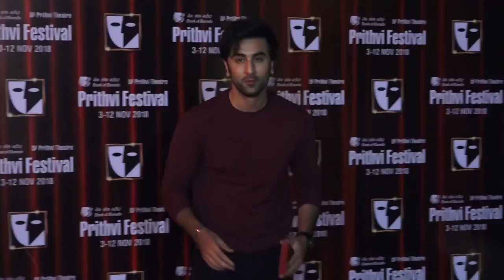Ranbir की इन Films ने Box Office पर मचाया धमाल, कि 100 करोड़ से ज्यादा की कमाई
बॉलीवुड एक्टर रणबीर कपूर ने अपने करियर में एक से बढ़कर एक फिल्में दी हैं. फिर चाहे वो राकस्टर हो या फिर Wake up sid...बॉलीवुड के इस साविरया ने हमेशा अपनी एक्टिंग के जरीए लोगों को दिल जीता है..वहीं आज हम आपको बताएंगे की उनके अब तक के करियर की Blockbuster फिल्मों के बारे में..जिन्होंने बॉक्स ऑफिस पर बनाई Century